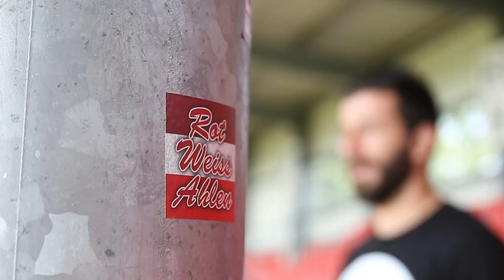RWA: Neuzugang Mehmet Kara im Interview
Sein Arbeitsplatz ist auf der linken Außenbahn und seine Arbeitgeber spielten in der ersten, zweiten und dritten Liga. Jetzt beginnt nach vielen Jahren bei Preußen Münster für Mehmet Kara bei Rot Weiss Ahlen ein neues Kapitel seiner Fußballer-Laufbahn. Der 34-Jährige ist noch lange nicht satt, wie er uns im Interview verriet.